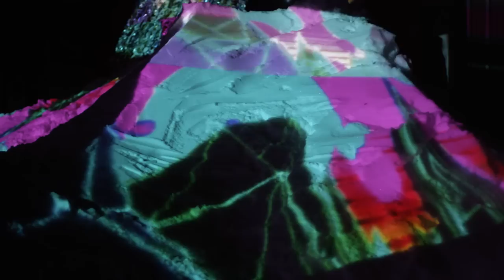Mind Bending Ski Video with Sage Cattabriga-Alosa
Filmed at Grand Targhee Resort, projectors enabled Sage to use the snow as a canvas for his digital artwork. The result is a trippy video that makes you ask the question...did someone slip something into my morning coffee?